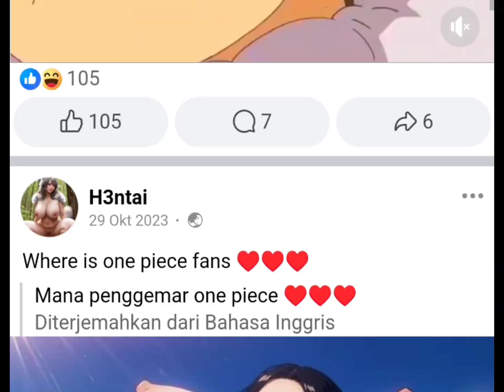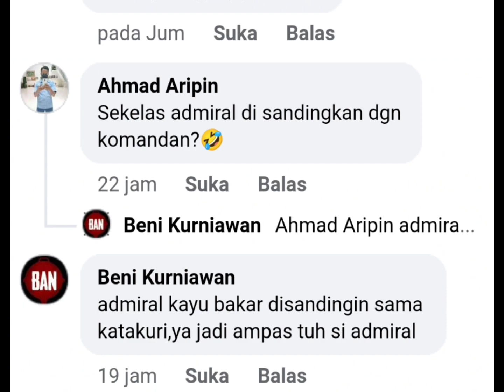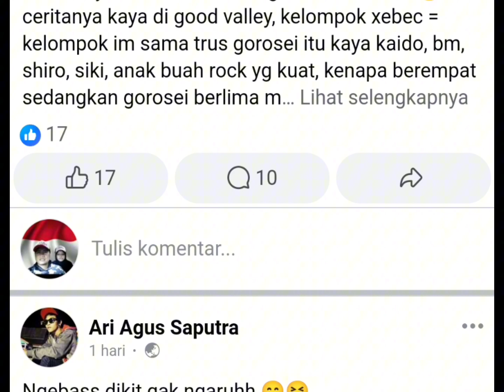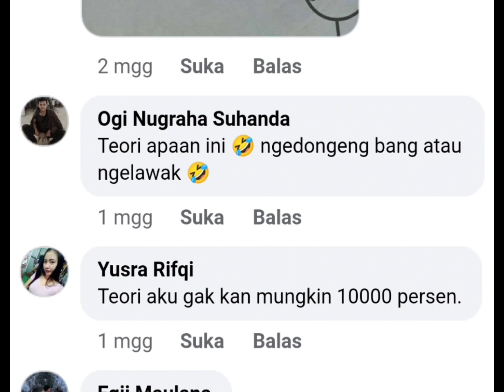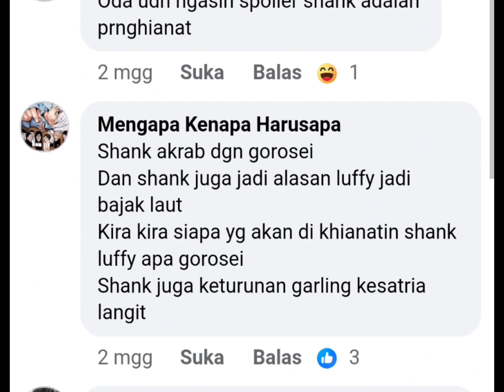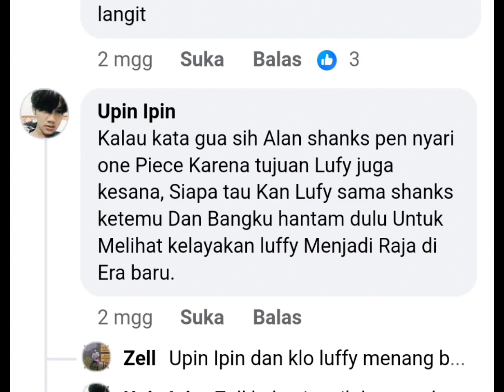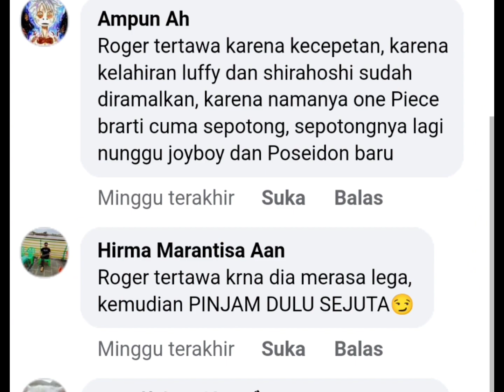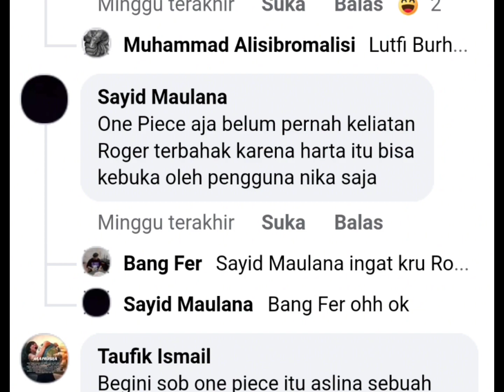SERU BAHAS OP DI GROUP FB#review